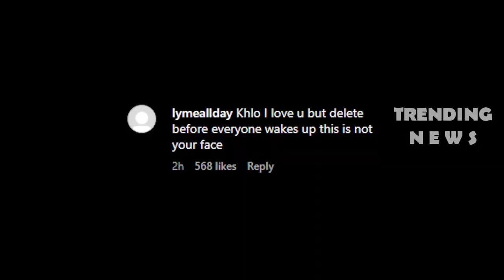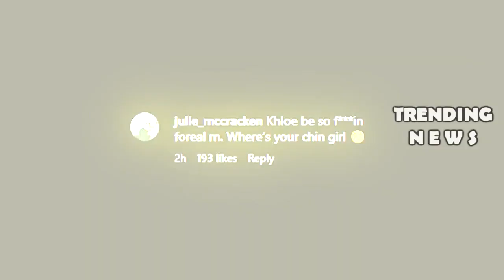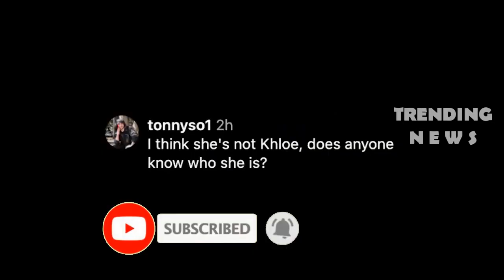Khloe Kardashian Latest Photoshop Fail Is Here To Swipe The Crown Back From Kate Middleton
Khloe Kardashian Latest Photoshop Fail Is Here To Swipe The Crown Back From Kate Middleton kate middleton,prince william,khloe kardashian